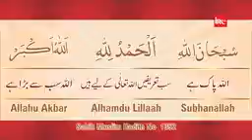shirk our bidat may kay farq hai @ Adv .Faiz syed